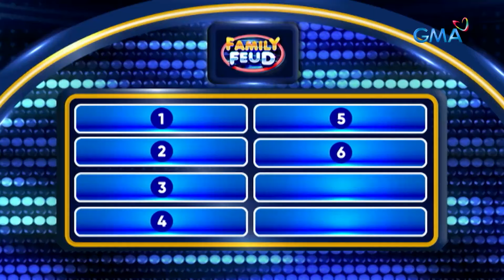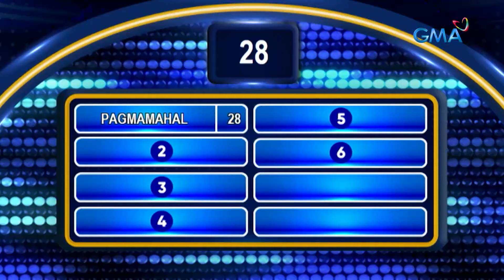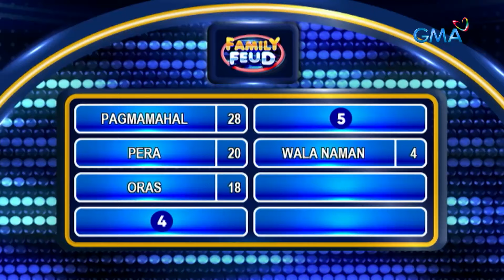Family Feud: “BABE, SAAN BA AKO NAGKULANG?” -JOWA (Episode 426)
Aired (March 25, 2024): “It’s not you, it’s me!”